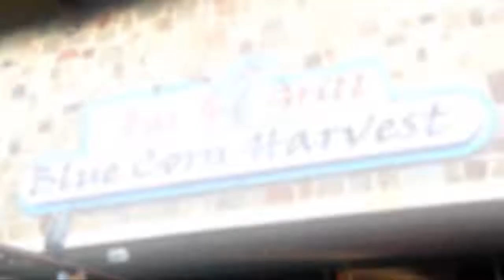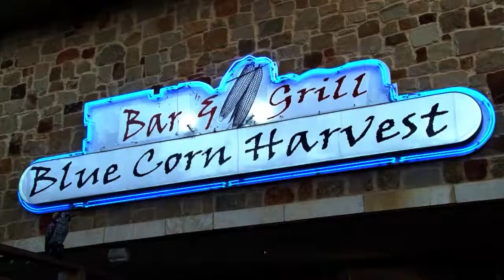Blue Corn Can't Out Drink Truth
This duo performance features fiddler virtuoso, Kurt Baumer, on a song written by Walt Wilkins and Liz Rose. It's from my Purgatory Road album.